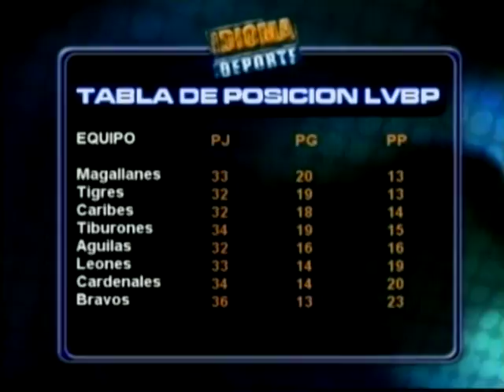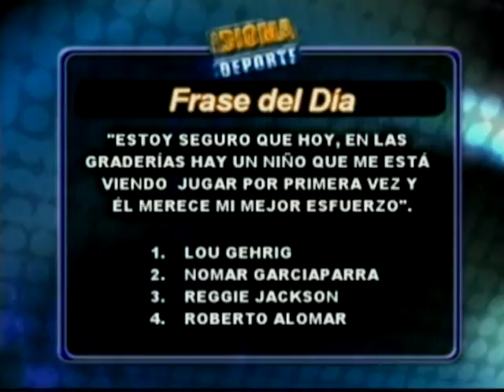Idioma Deporte 21-11-11 NEGRO 02